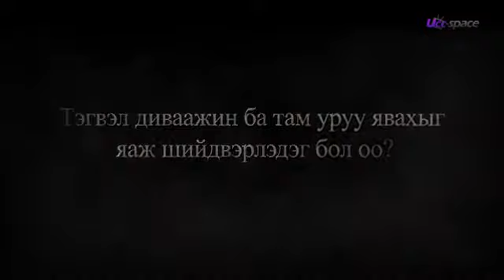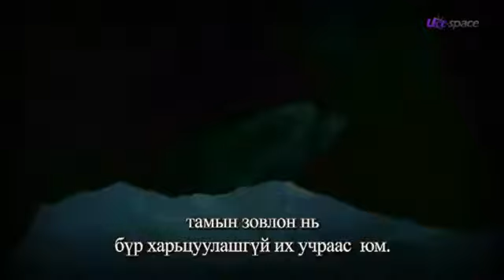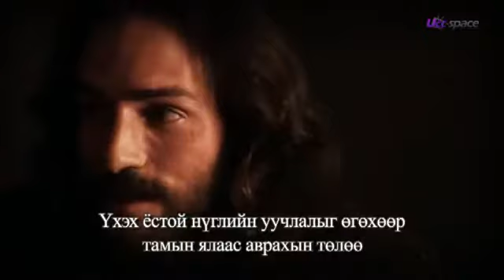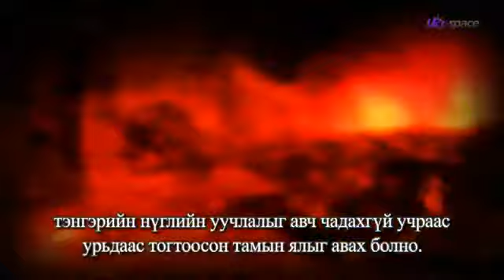Tam ba Divaajin